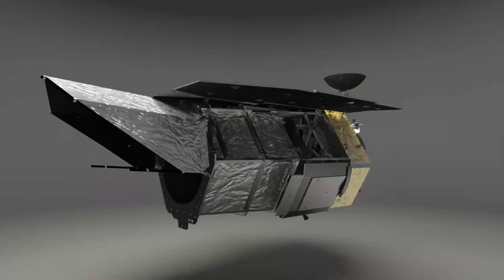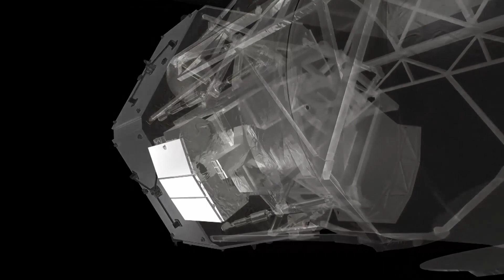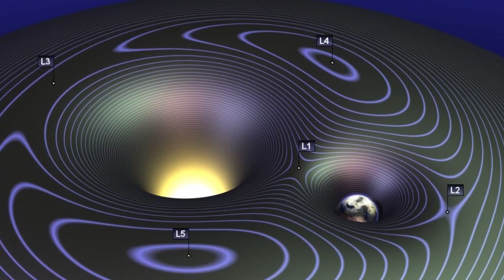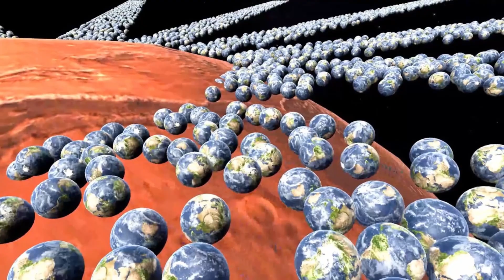Elon Musk To Launch INSANE Telescope 100x Better Than JWST!!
James Webb, step aside. Elon Musk has just signed a lucrative contract with NASA that could see SpaceX earn up to 255 million dollars for the launch and delivery of the eagerly anticipated Grace Roman Telescope. We have just finished waxing poetic about the first batch of James Webb photos, and yet here we are reporting that a second, more powerful telescope is well on its way.

Let's look, The Grace Roman Telescope is set to launch atop the falcon heavy sometime in October 2026. On July 19th, SpaceX won the NLS 2 or NASA Launch Services 2 contract, which means that SpaceX would begin an indefinite arrangement with NASA to carry as many payloads and projects to space. According to reports, the launch will occur at Cape Canaveral, Florida's launch complex 39a of the Kennedy Space Center.

When the project was first announced in 2010, it was known as the Wide Field Infrared Survey Telescope (WFIRST). However, after the death of renowned astronomer Nancy Grace Roman in 2018, NASA decided to rename the telescope in recognition of Nancy's outstanding contributions to the science and study of astronomy.

And lets us know your thoughts on the new telescope that will be in the orbit in 2026 in the comments box below, and also if you like this content subscribe to my channel.

⭕️ Elon Musk Reveals His Plan to Colonize Mars !! Will We Travel To Mars One Day? !! Life On Mars

👉spacex news
👉elon musk news
👉james webb
 👉nasa